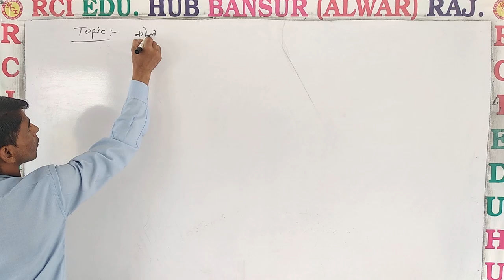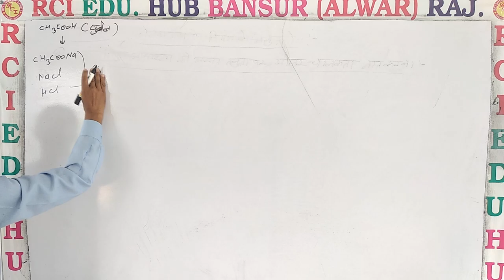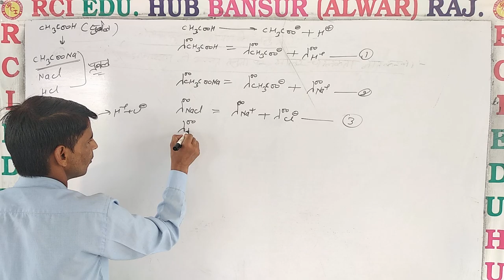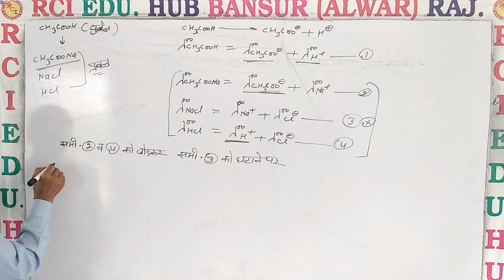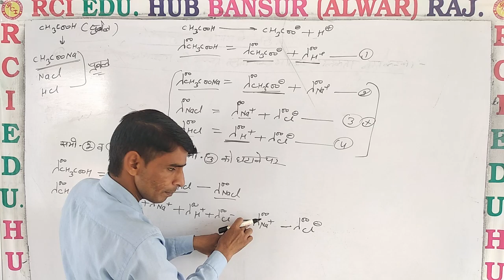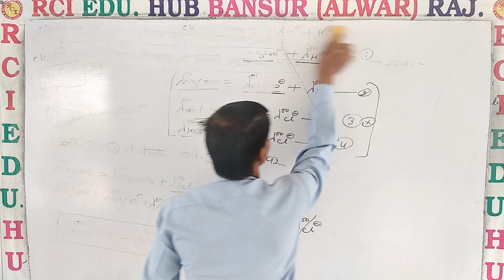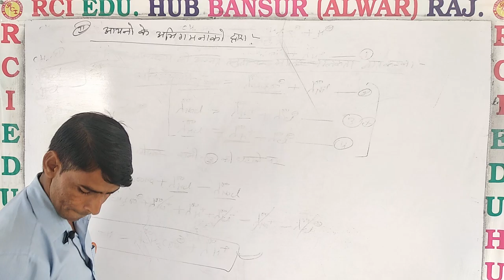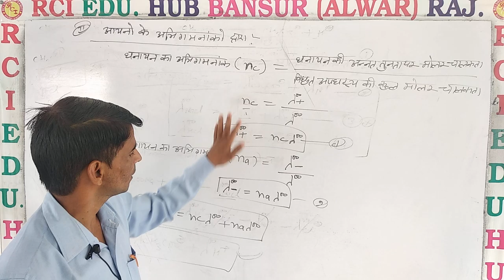कोलराउश नियम का अनुप्रयोग सेकंड by SS SIR